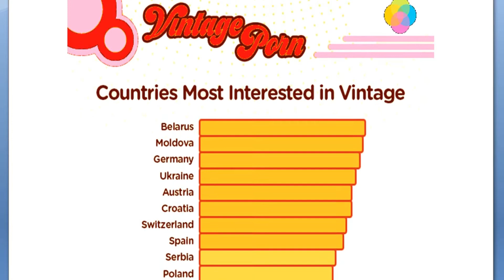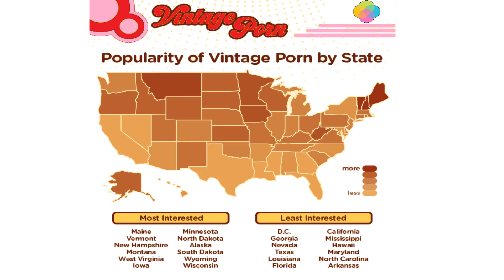The Golden Age of Porn Searches | Statistics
Men are proportionately 36% more likely to view vintage content when compared to women. We also found that the popularity of vintage material increases by age group, with millennials under the age of 35 being 50% less likely to engage with classic videos. On the flip side, visitors over the age of 55 are over 50% more likely to explore vintage content, perhaps looking to revisit the past.

On average, the vintage category is viewed 139 seconds longer than the average time spent viewing other categories. This difference in viewing time may be due in part to the age of viewers, as we’ve previously found that older visitors tend to spend more time when they explore this type of content.

Our statisticians found that the 1980s are the most searched for decade. The 1990s are the second most popular, but with only half the volume of the preceding decade. In third place, 1970s related searches are similar in volume to the 90s.

The most popular related search term is “vintage” followed by “vintage taboo” and “retro”. Many vintage searches contain countries like German, Italian, French, and Swedish.